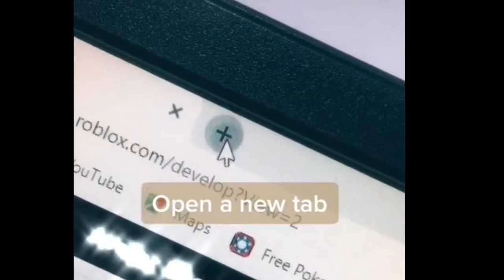ROBLOX HOW TO MAKE A SHIRT 2020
This is a short video on how to create a shirt in Roblox so you can kit up your Avatar and look cool and trendy!